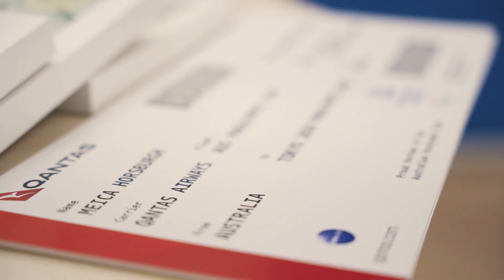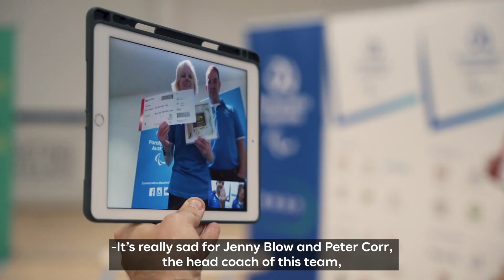Australian Paralympic Team: Tokyo 2020 Goalball Team Announcement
The nucleus of Australia’s inexperienced women’s goalball Team at the London Paralympics nine years ago has developed into a mature and skilled unit capable of matching it with the best at the Tokyo Games, coach Peter Corr believes.

Three of the six-player Aussie Belles squad confirmed by Paralympics Australia in Brisbane on Friday – Meica Horsburgh, Jenny Blow and Tyan Taylor – will compete at their third Paralympic Games.

The seasoned trio will be joined by Raissa Martin, who was part of the Team for Rio 2016, Brodie Smith, who was captain of the national U19s side that won the 2017 World Championships, and Amy Ridley, who won silver with the U19s at the 2019 World Championships.

“I would say we have a really good balance. We’ve got very high hopes,” Corr said.

“This is the time. I believe a team takes three cycles to put themselves into a competitive position and this is our third cycle.”

This team announcement is powered by Qantas.